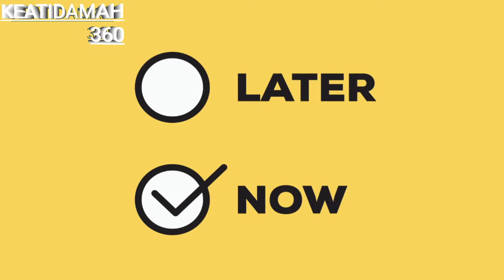Why ADHD & PROCRASTINATION: 5 management tips 2m views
Musician: LiQWYD
any other image in this video apart from the original is pick from YouTube library